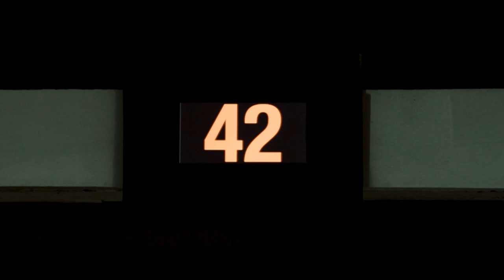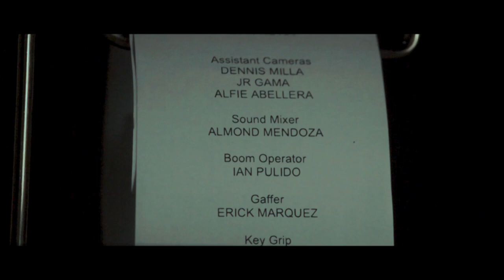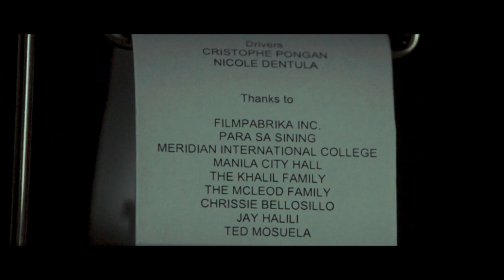"Next" - A Short Film (2018)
An unborn soul waits in front of a mysterious door that will reveal his fate on earth.

Screened at the following festivals:

San Diego Filipino Film Festival 2021
Asian Cinematography Awards (ACA) 2020 - nominee for Best Cinematography for a Filipino Film
MELECH Tel-Aviv International Film Festival 2022
Salamindanaw Asian Film Festival 2018 - the Asian competition
Festival de Cine Paz Mindanao 2018 - the Pluma de Paz (Main Competition) section
'LEGACY' The Film Club Toronto Festival 2020 - the Best of Short Films category.
"Welcome to Asian 3" Short Films Screening 2021 at Nagoya, Japan.
Indie Film Festival (Vancouver) - August 1 to September 1, 2021.
Bitesize Film Festival 2021
Free Independent Film Weekend 2021
Sine Meridian Film Festival 2021

Cast: Rolando Inocencio, Norm Hamilton, Hala Fattah, Tads Obach, Nastassia Ricci, Himlay Payapa, Vaishali Ray, Eric Romero

Voice Cast:
INTERCOM: Francine Padilla
INTERVIEWER: Almond Mendoza
MAN IN SUIT: James Sampan

Extras: Diego del Rosario, Iggy Balmes, Cess Lejara

Written, directed, and edited by me
Cinematography by Leslie Garchitorena
Production design by CJ Dacalos
Music composer: Fiona Comendador

Production manager: Seed Bunye
Assistant prod manager: Lean Caraan
Assistant director: Rogin Losa
Gaffer: Erick Marquez
Camera operators: Patrick Rodil, Vincent Lojares, Kevin Rutia
Boom operator: Ian Pulido
Sound mixer: Almond Mendoza
Hair and make-up: Meagan Mateo
BTS Photographer: Diego del Rosario
Montage photographer: Noah del Rosario
Production assistants: Ian Pulido, Gabby Darwin, Timothy Tamon

Sound design: Jed Consolacion
Colorist: Victor Elijah
Digital clean-ups: Christian Fulo